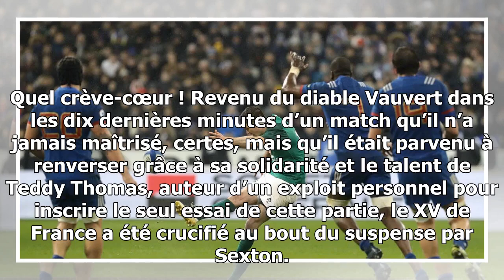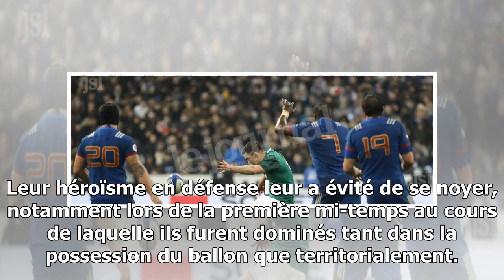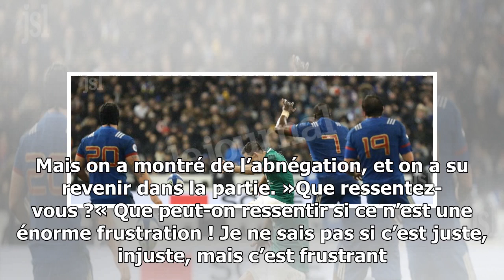Le hold-up était presque parfait…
Quel crève-cœur ! Revenu du diable Vauvert dans les dix dernières minutes d’un match qu’il n’a jamais maîtrisé, certes, mais qu’il était parvenu à renverser grâce à sa solidarité e...